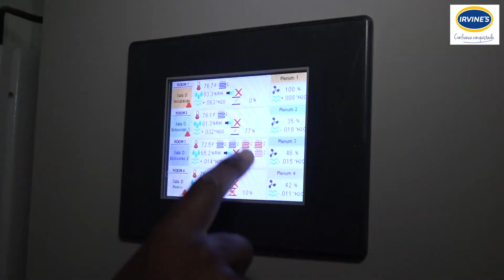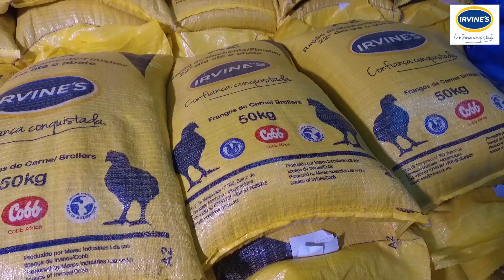Hatchery & Technical Overview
This is a Video Tutorial Tool explaining a technical overview of a chick hatchery